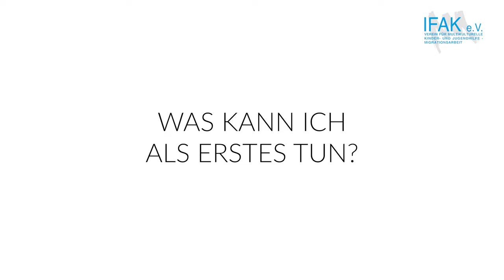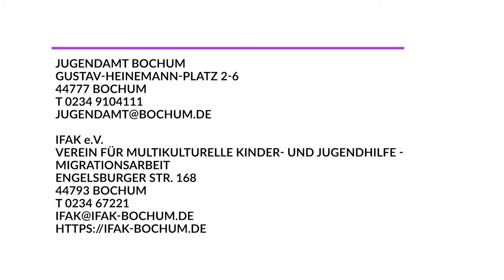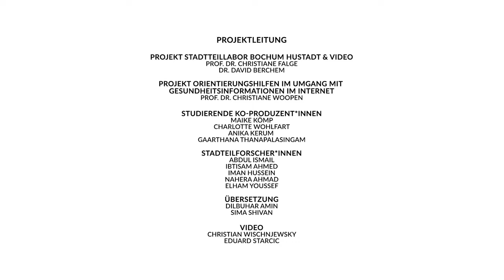Häusliche Gewalt | Sprache Kurdisch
Häusliche Gewalt:
Was bedeutet häusliche Gewalt, wer ist betroffen und wie kann Hilfe aussehen? Wo können Betroffene Beratung oder Unterstützung bekommen und was machen Polizei und Jugendamt? Eine kultursensible Perspektive auf Beratungsmöglichkeiten für Frauen und Kinder, die Zuhause von Gewalt betroffen sind.

Dieses Video wurde in einem gemeinsamen Projekt produziert:
►  Stadtteillabor Bochum Hustadt, der Hochschule Gesundheit Bochum

► Das Projekt wurde gefördert vom: Bundesministerium für Umwelt, Naturschutz, nukleare Sicherheit und Verbraucherschutz (BMUV)